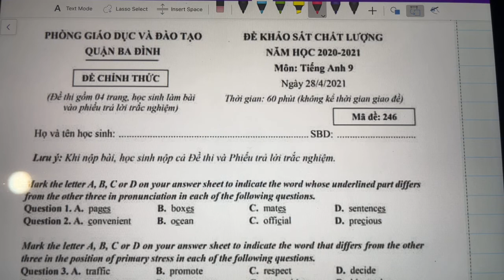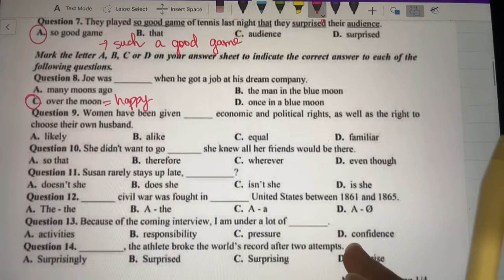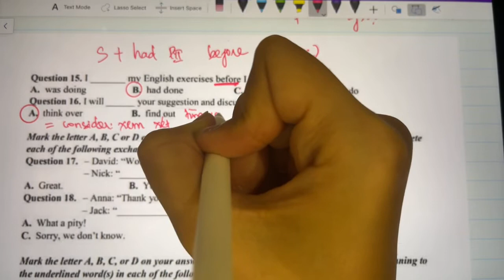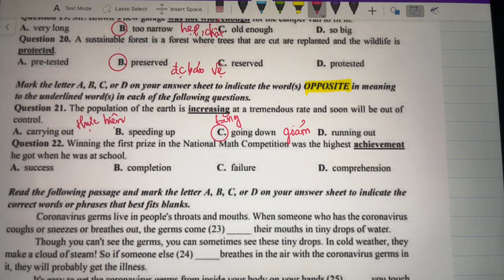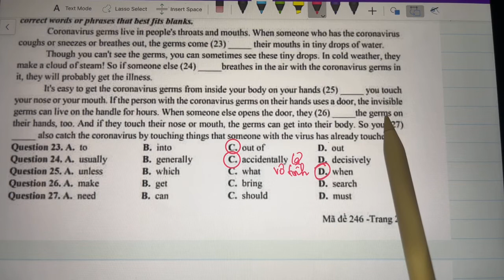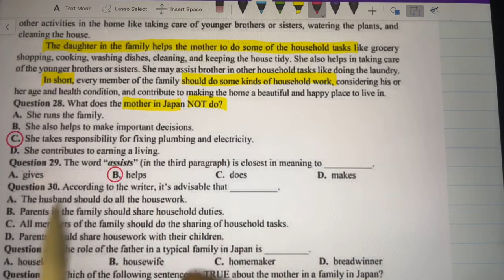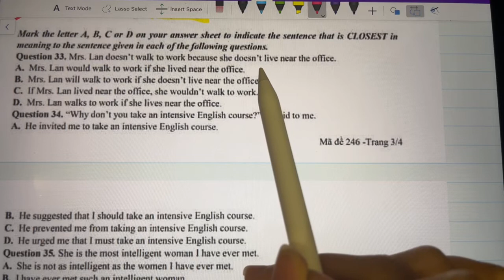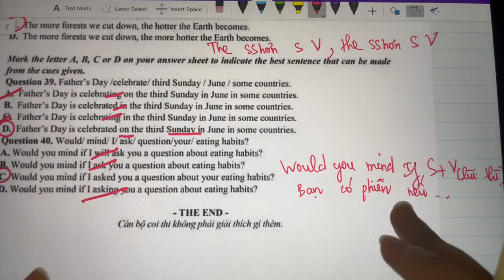Đề thi thử vào 10 quận Ba Đình Hà Nội 2021